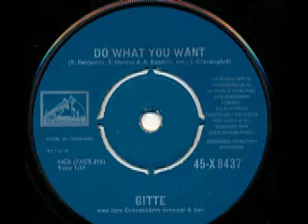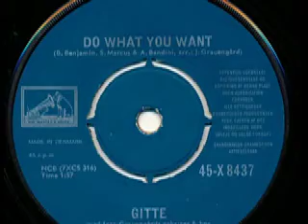Gitte - Do What You Want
Gitte (Gitte Hænning)
Orchester Jørn Grauengårds und Chor

Seite 1:
Do What You Want (B. Benjamin - S. Marcus - A. Bandini) 1:57

Seite 2:
I've Told Every Little Star (J. Kern - O. Hammerstein II) 2:10

Released on His Masters Voice Schallplatten 45-x 8437

1961